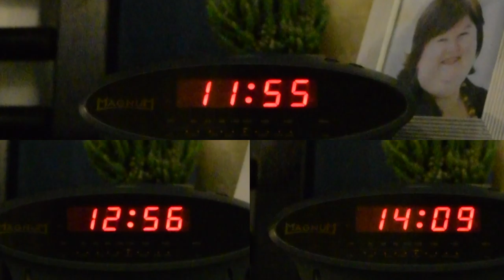THUIS HELE DAGEN (Corona quarantaine liedje)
Blijf in uw kot.
Liedje geschreven voor m'n leerlingen (vanuit hun perspectief) om hen op een ludieke manier een hart onder de riem te steken tijdens de Corona-lockdown. En stiekem ook om mezelf bezig te houden. "Kiddos: hou jullie taai, en blijf voldoende focussen op jullie studies!" Big up aan alle leerlingen, studenten en lerarenteams die momenteel hard hun best doen om van het afstandsonderwijs een succesverhaal te maken!

(Delen tekst/beeld die de indruk zouden kunnen wekken om de maatregelen niet strikt na te leven, zijn enkel bedoeld als parodie. Tijdens het maken van de videoclip werden de geldende maatregelen zoals opgelegd door de overheid nauwkeurig opgevolgd.

BEATS GEMAAKT DOOR:
ThatKidGoran: 'Sunshine'

 Lyric & Video made as a homeproject for my students - written as from their perspective -  to send them some encouragement during the Corona lockdown in Belgium. "Stay safe and keep your heads in the books, kiddos!"
Plus...well, I need a little project to have some fun and keep myself busy too.

BEATS PRODUCED BY:
ThatKidGoran: 'Sunshine'